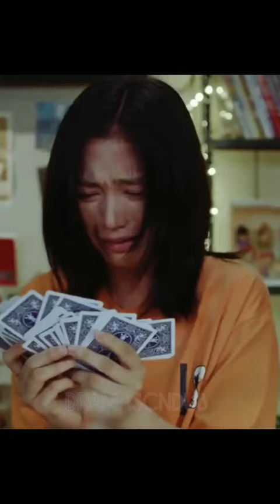His Love for His Girl|My Calorie Boy status